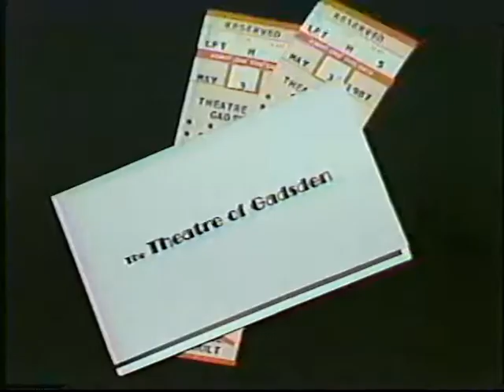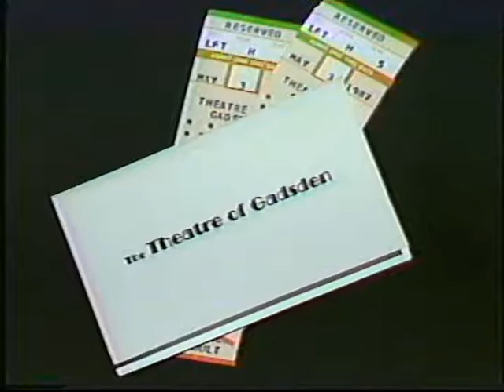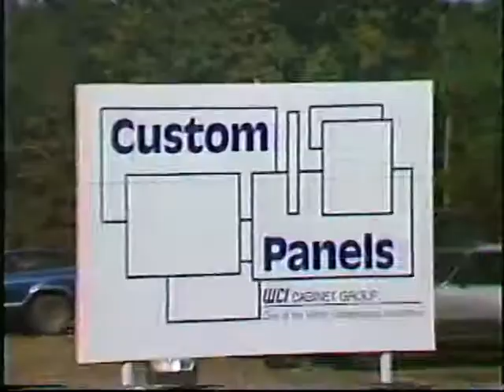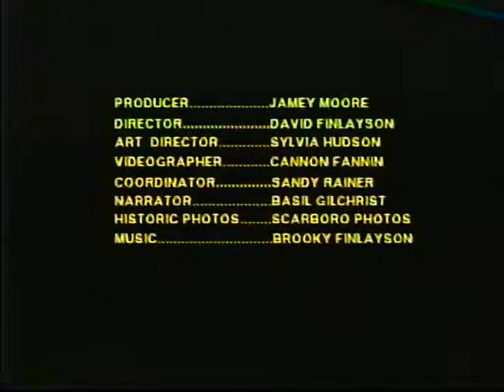1988 Center for Cultural Arts Fundraising Video 2